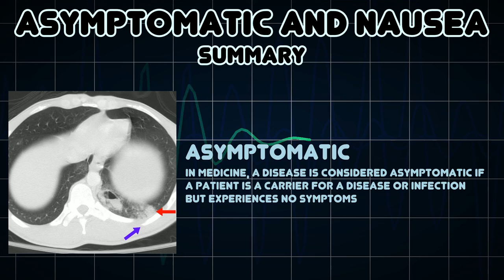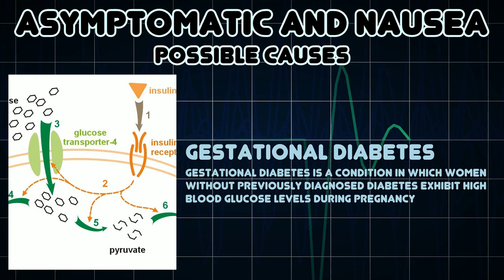Asymptomatic and Nausea (Medical Symptom)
Possible causes of Asymptomatic and Nausea (Medical Symptom)

In medicine, a disease is considered asymptomatic if a patient is a carrier for a disease or infection but experiences no symptoms